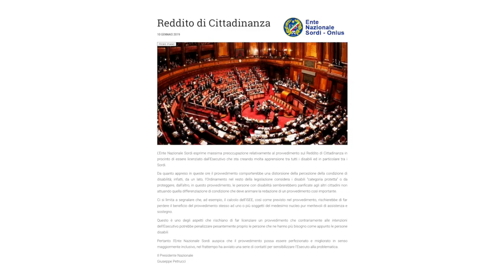Informazioni su reddito di cittadinanza